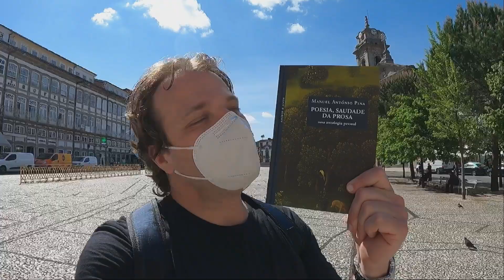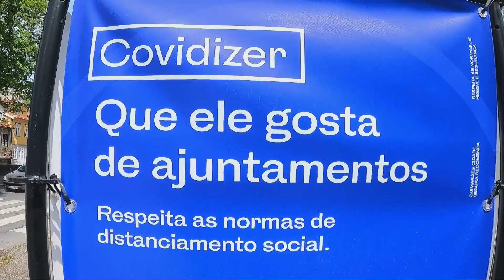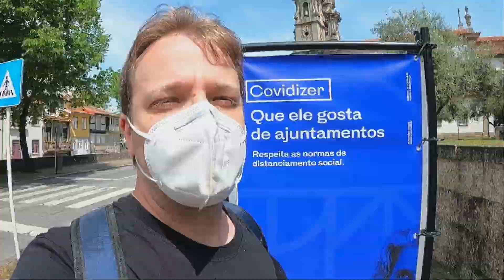Viagens de Vassoler #10: Muita(s) história(s) no centro de Guimarães | Portugal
Nômade, fiel como os pássaros migratórios, Vassoler dá a volta ao mundo em 80(0) vídeos.

Em mais uma aterrissagem das Viagens de Vassoler, continuamos a singrar o belíssimo centro histórico da cidade de Guimarães, onde Portugal nasceu como nação unificada sob a coroa cristã.